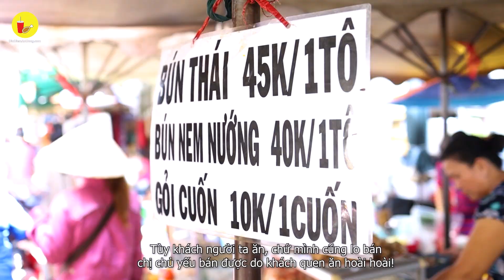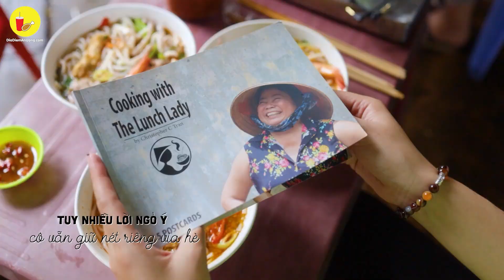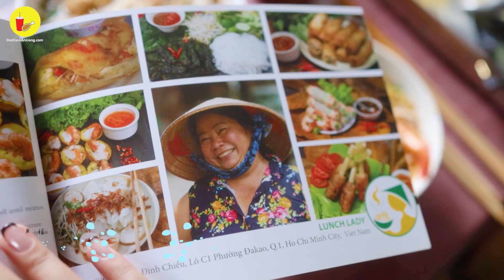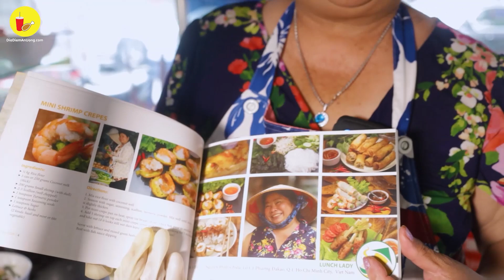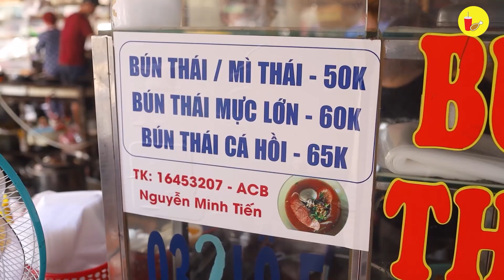Tổng hợp 11 QUÁN BÚN MẮM – BÚN THÁI topping siêu "đỉnh" đầy tô ở Sài Gòn | Địa điểm ăn uống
ĐIỂM MẶT 11 HÀNG BÚN MẮM – BÚN THÁI TOPPING SIÊU ĐẦY Ở SÀI GÒN

1. BÚN MẮM CÔ TIÊN XINH 00:00
ĐỊA CHỈ: 157 Nguyễn Chí Thanh Nối Dài, P.16, Quận 11

2. BÚN MẮM CHỊ YẾN 03:06
(11H -12H30)
ĐỊA CHỈ: 61 Phan Văn Hân, phường 17, quận Bình Thạnh

3. BÚN MẮM CÔ BA 04:16
(10H-22H)
ĐỊA CHỈ: 451 Phan Huy Ích, P.14, Quận Gò Vấp

4. BÚN THÁI CHỢ CAO ĐẠT 07:37
(8H-15H)
ĐỊA CHỈ: Chợ Cao Đạt, 197 Cao Đạt, Phường 01, Quận 05

5. LẨU MẮM ĐIỆN BIÊN PHỦ 11:24
(17h-22h)
ĐỊA CHỈ: 197 Điện Biên Phủ, Bình Thạnh

6. BÚN MẮM BẠCH TUỘC 12:02
6h sáng đến hết)
ĐỊA CHỈ: 198/18 Dương Bá Trạc, Phường 2, Quận 8

7. BÚN THÁI LUNCH LADY 13:07
ĐỊA CHỈ: Lô D, Chung Cư  Nguyễn Đình Chiểu, Đa Kao, Quận 1

8. BÚN MẮM HEO QUAY DA GIÒN 22:33
(6H-21H)
ĐỊA CHỈ: 56 Đường số 10, phường Tân Quy, Quận 7

9. BÚN THÁI CHỢ HỒ THỊ KỶ 23:30
(15H-22H)
ĐỊA CHỈ:  103/25 Hồ Thị Kỷ, Phường 1, Quận 10

10. BÚN THÁI CÁ HỒI HỒNG KÔNG 24:07
(8h - 17h)
ĐỊA CHỈ:  032 Lô E Cc Nguyễn Thiện Thuật,  Quận 3

11. BÚN MẮM CHỢ BÀ CHIỂU 27:52
ĐỊA CHỈ: 98 Diên Hồng, P.1, Bình Thạnh